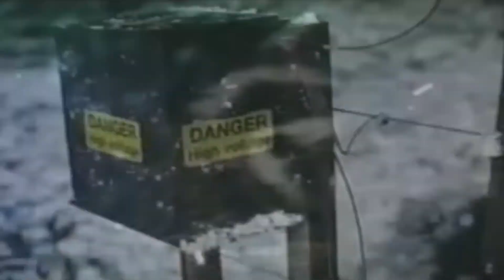映画 「101」 (1997) 日本版劇場公開予告編 その２ 101 Dalmatians Japanese Theatrical Trailer